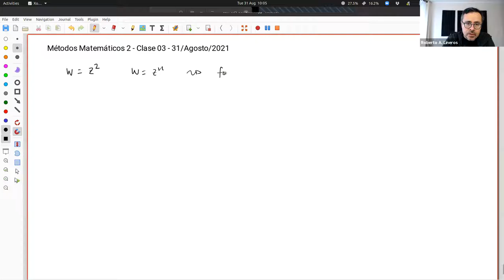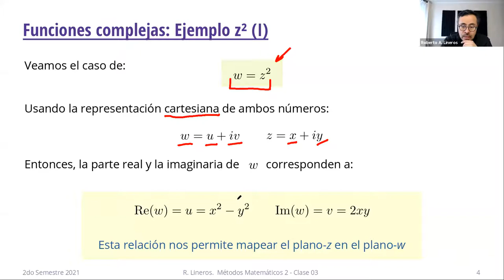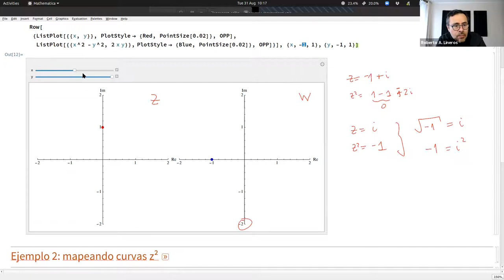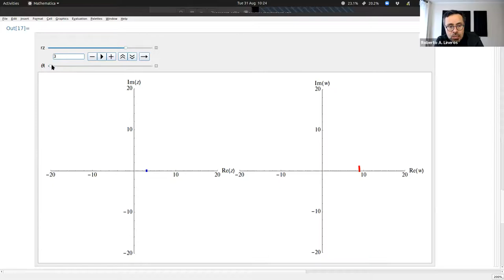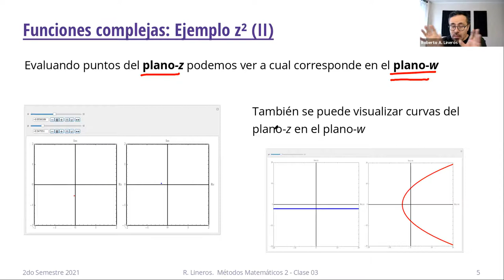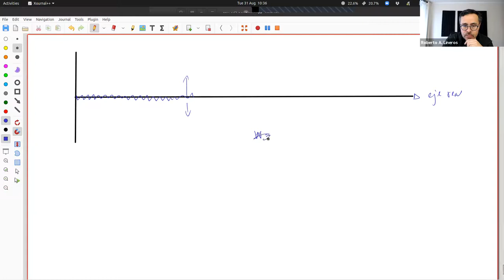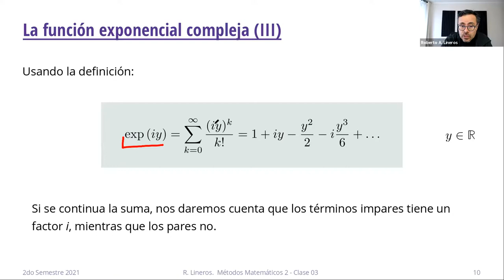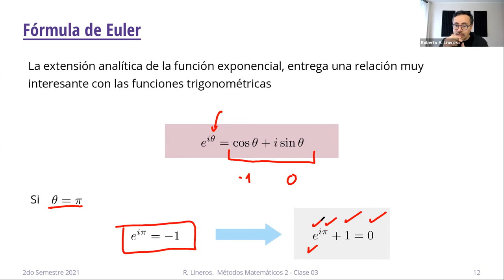DAFI-604 Métodos Matemáticos 2. Clase 03. 31/Agosto